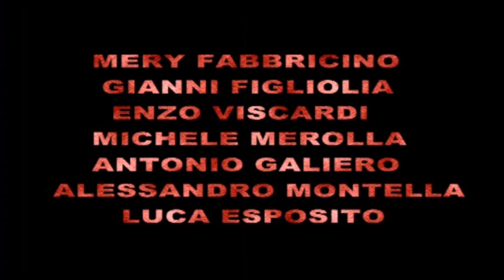TRAILER ...FERMO O SPARO LA LEGGE SONO IO..REGIA .ENZO SORRENTINO..VOB